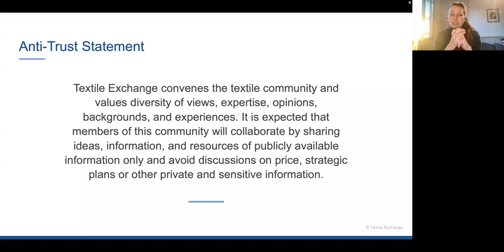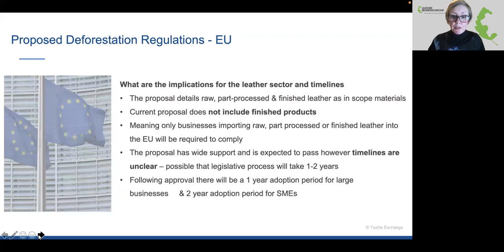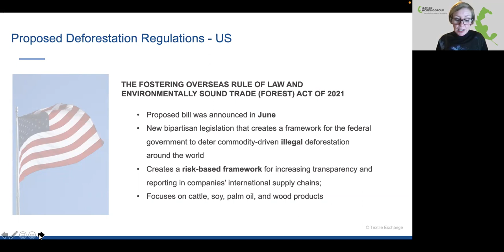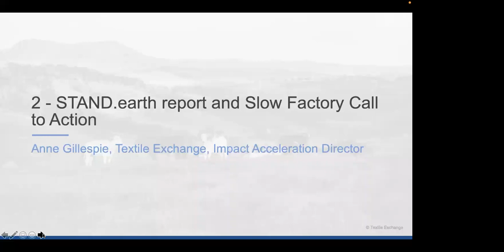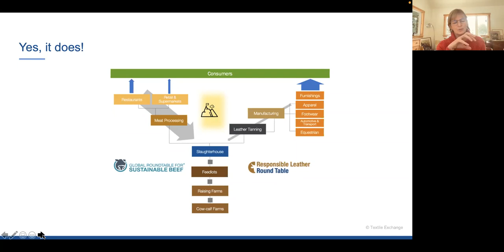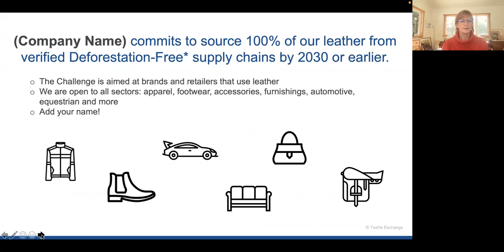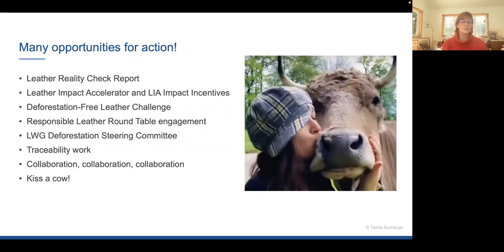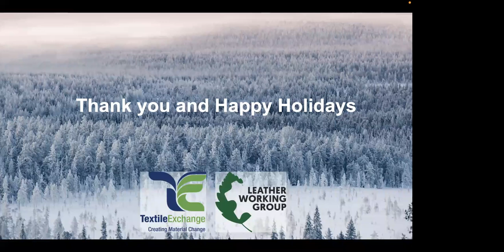Webinar Responding to the recent pressures on deforestation free leather sourcing December 16, 2021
Stopping deforestation is one of the most critical responses to Climate Change and biodiversity loss. In the past weeks, focus has been given to the urgency for the industry to address deforestation in the leather supply chain. The EU’s Proposal for a regulation on deforestation-free products and STAND.earth’s publication of “Nowhere to Hide: How the Fashion Industry is linked to Amazon Rainforest Destruction” report and other media publications, are pressuring the industry to take responsibility and highlight the importance for brands and suppliers of the leather supply chain to actively engage in mapping their leather supply chains down to all the farm levels.